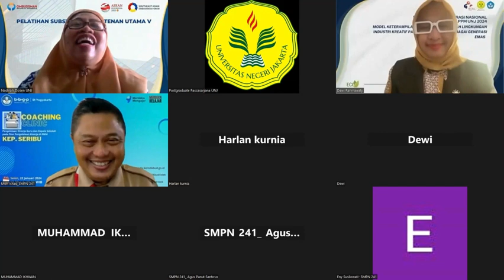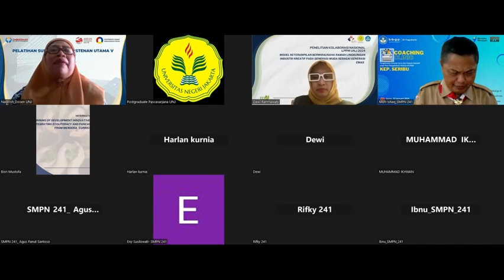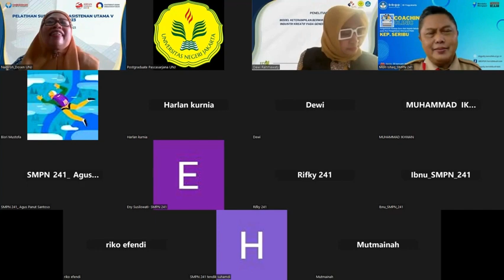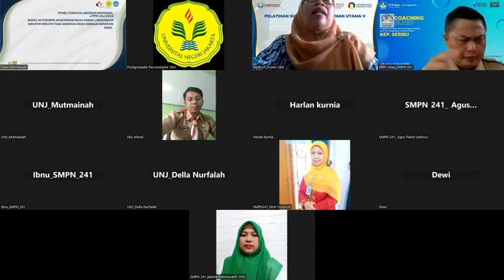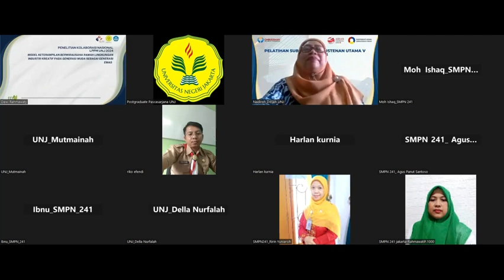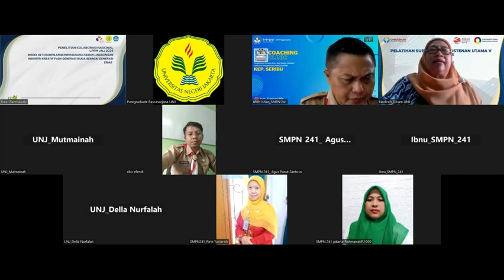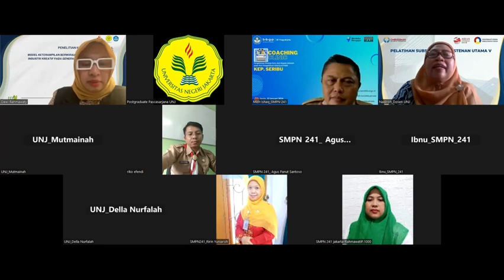P2MUNJ Training of Development Innovative Teaching Integrating Ecoliteracy and Pancasila by Nadiroh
Judul Program Pengabdian kepada Masyarakat 2024
INTERNATIONAL COLLABORATION

TRAINING OF DEVELOPMENT INNOVATIVE TEACHING MODULES INTEGRATING ECOLITERACY AND PANCASILA LESSON PROFILE FROM MERDEKA
CURRICULUM PERSPECTIVE

Ketua Pelaksana
Prof. Dr. Nadiroh,  M.Pd.